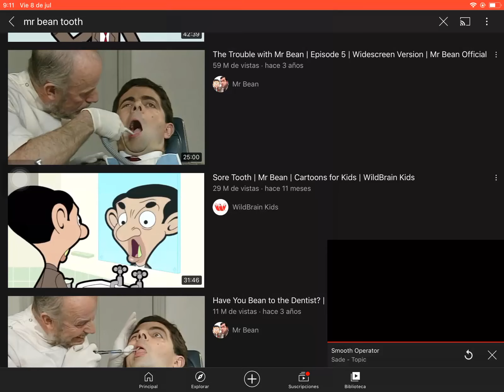Toy Story terror of ranitos